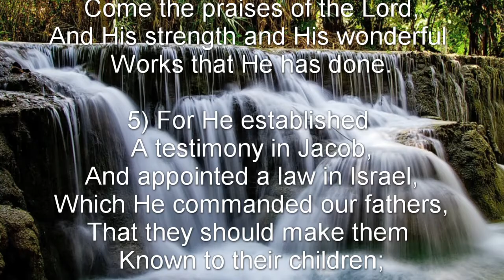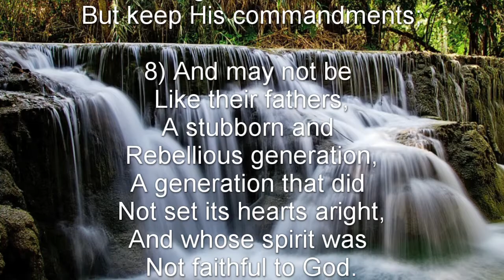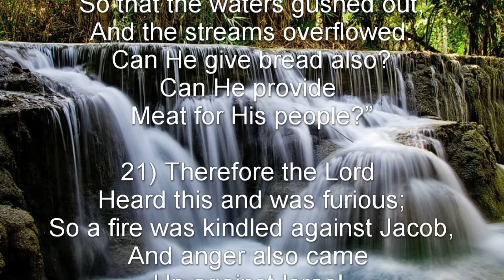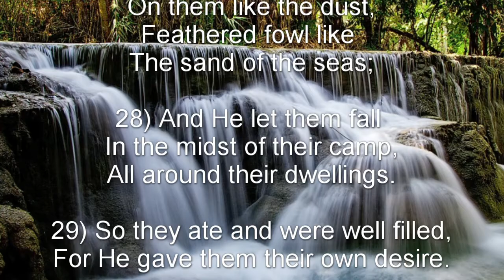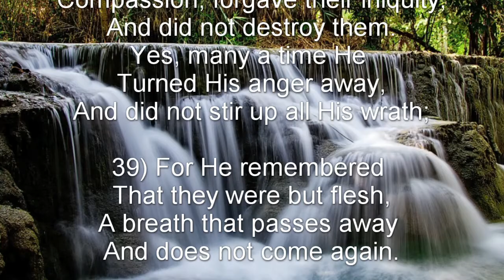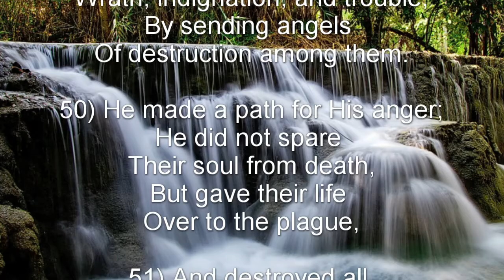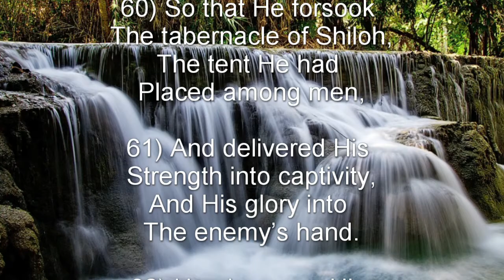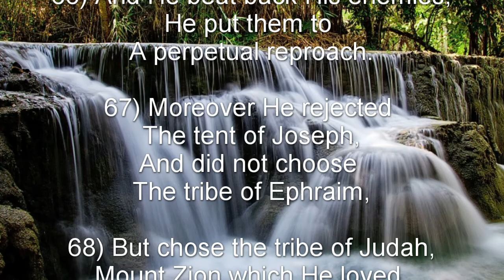Psalm 78 (NKJV) - God’s Kindness to Rebellious Israel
God’s Kindness to Rebellious Israel

A Contemplation of Asaph.